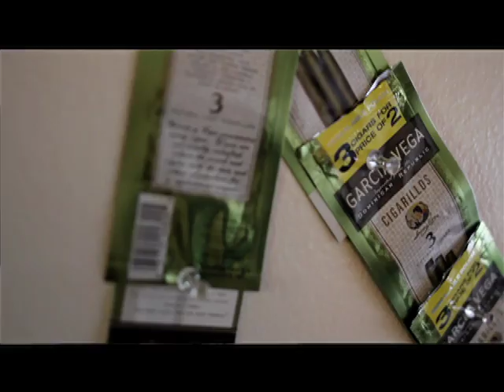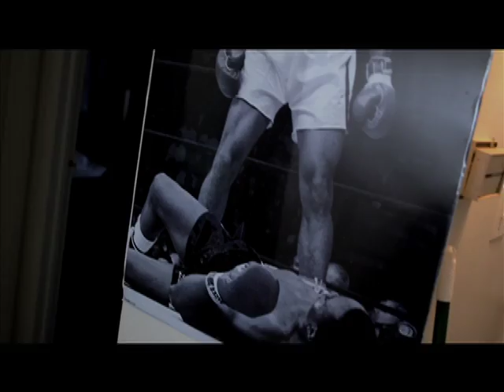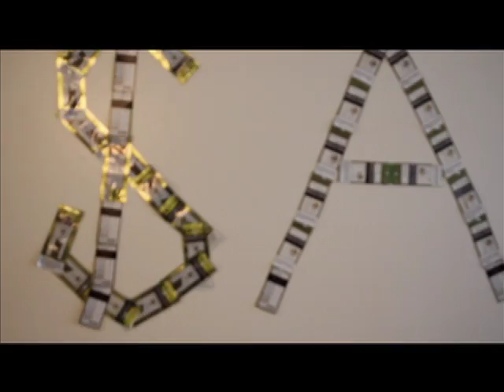B.S.E.- Im The Biggest Dyke( MUSIC VIDEO) Mainstream lyricists.